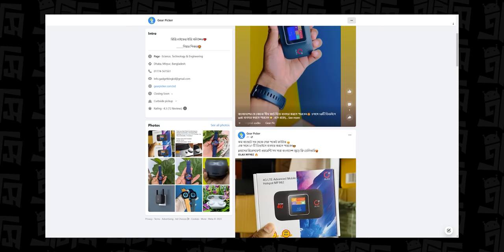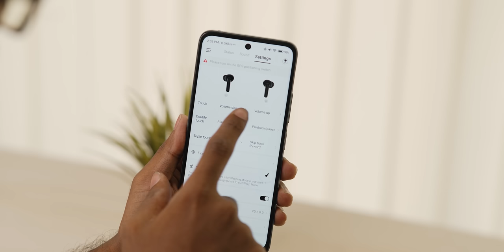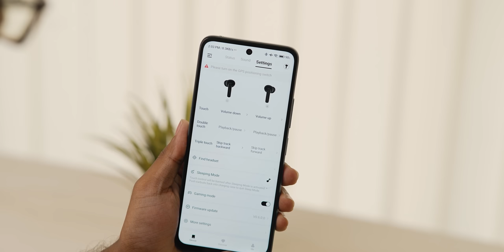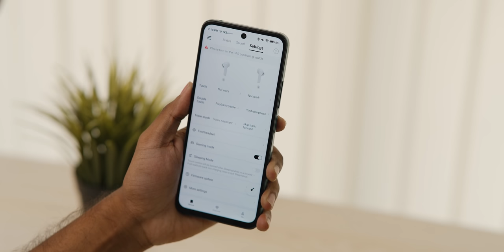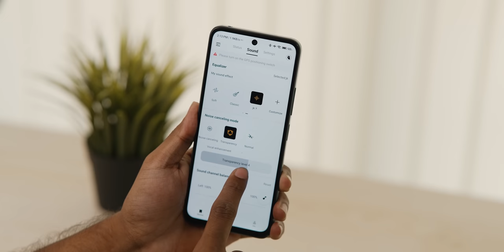৩০০০ টাকার কমে কিছু ভালো TWS : QCY HT 07/ HT 05 / T13 ANC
Price
QCY T13 ANC  -  BDT = 2090/-
QCY ARC BUDS HT07 -  BDT = 2390/-
QCY MELOBUDS HT05 -  BDT = 2790/-

Follow ATC